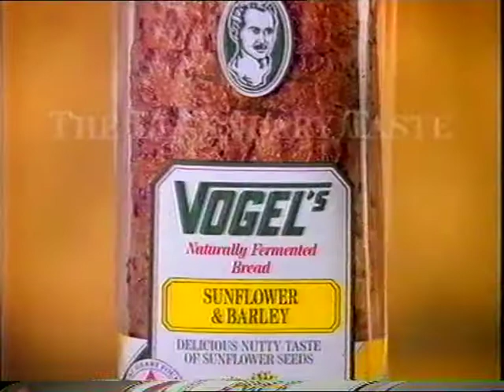Rachel Hunter Vogels 1992 Ad